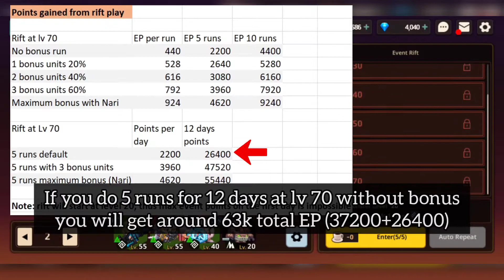Folktale Rerun Event Rift, Guardian Pass, and Packages Coming Soon! | Guardian Tales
Timeline
00:00 Opening
00:32 Featured rift heroes
00:51 Event rewards
01:50 Event points detailed guide
02:56 Event missions
03:44 Guardian pass
04:07 Kamazone packages
04:27 Costumes

I read your comments and questions!